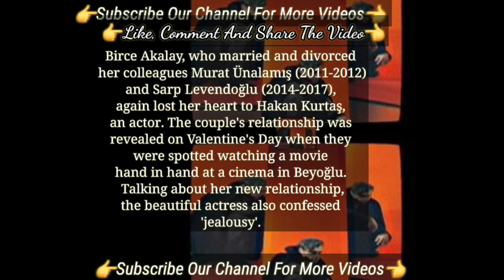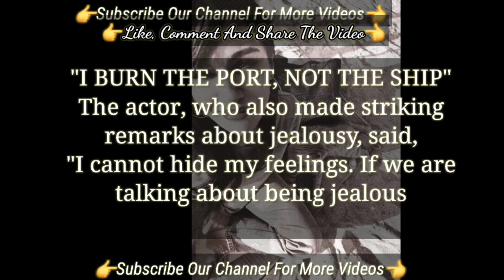Birce Akalay who married They Say They Are So Good | Turkish Tv Series Actress Talked Birce Akalay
It's Still Very New Birce Akalay Said That | The New Things Birce Akalay Said That
Birce Akalay Said I Don't Time For Love | Turkish Tv Series Actress Birce Akalay
Birce Akalay Returned Finally On Television Screens | Birce Akalay Turkish Tv Series New
Birce Akalay and İbrahim Çelikkol will appear in third season of Kus Uçusu Series On Netflix
Birce Akalay Siyah Beyaz Ask Black and white love
Birce Akalay Co star Miray Daner As the crow flies turkish series
Babil Turkish series actress
Asi Turkish tv series Birce Akalay
Birce Akalay and Sarp Levendoğlu
Birce Akalay Yer Gök Ask Turkish Series
Birce Akalay and Murat Ünalmış
Birce Akalay turkish tv series list
Turkish tv series 2022
Ferhat Aslan and Aslı Çınar
Birce Akalay the actress of Siyah Beyaz Ask
Birce akalay series on Netflix
Netflix turkish series